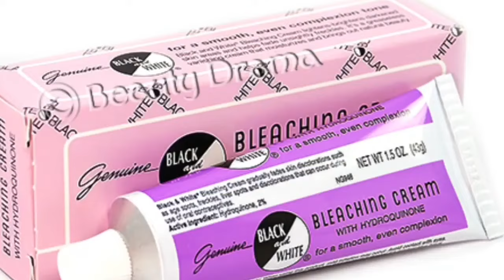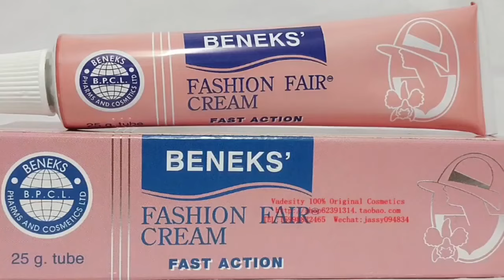HATARI: Cream/ Vipodozi 20 Vinavyoua na Kuwaangamiza Waafrika (Epuka Kuvitumia).